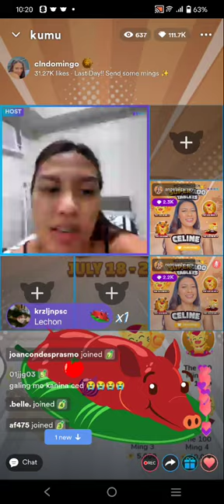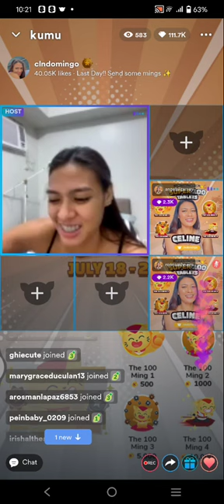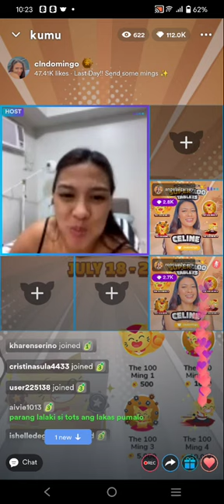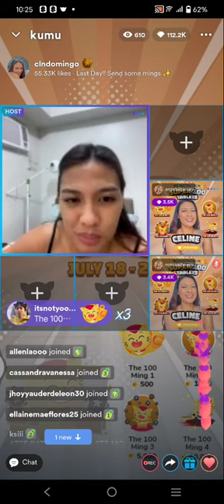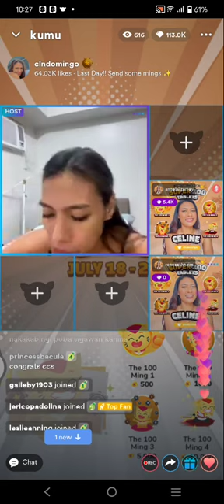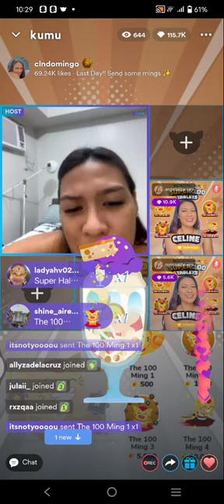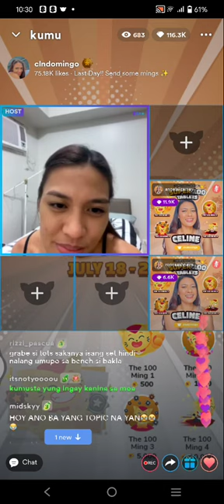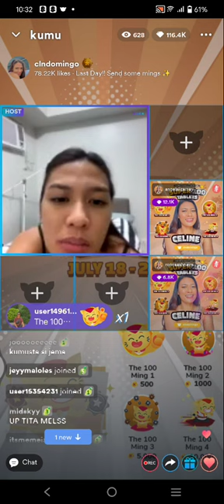Pt.2! CCS❤️ CELINE DOMINGO KUMU LIVE UPDATE